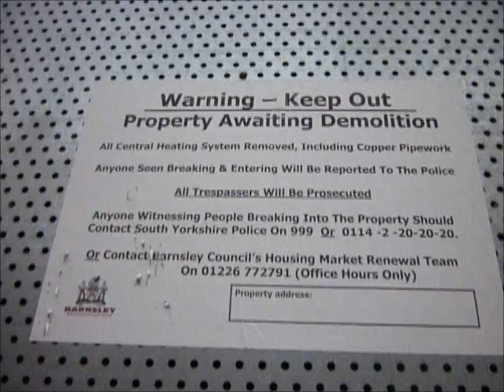Derelict Goldthorpe streets - Near Mexborough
A quick walk around Main Street, Central Street and Magnolia Close. A far cry from the days when coal mining was the principle income for many families in this area. Sad and eerie to imagine this place alive with families, kids playing in the streets and neighbours gossiping over fences. The stills in the video are taken from Google Street View (copyright), and are already a world away from present day, all these houses are now earmarked for demolition - apparently funding for refurbishment and rebuilding was allocated, but never came.